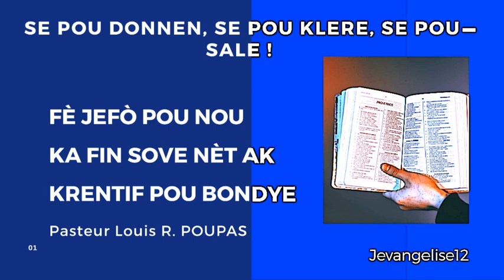FÈ JEFÒ POU NOU FIN SOVE NÈT AK KRENTIF POU BONDYE | Pasteur Louis R. POUPAS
*** Merci***
Like (pouce Bleu)